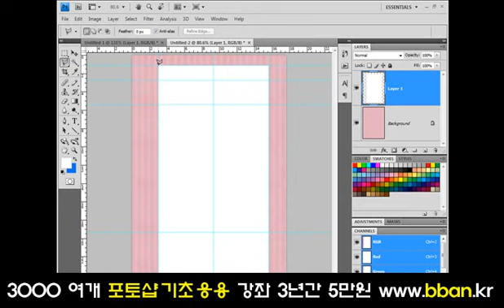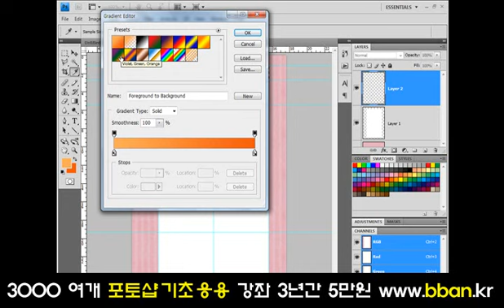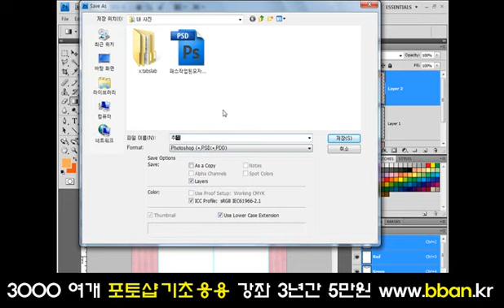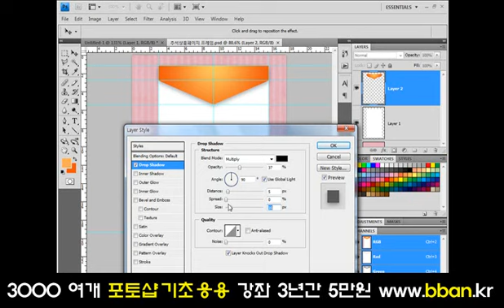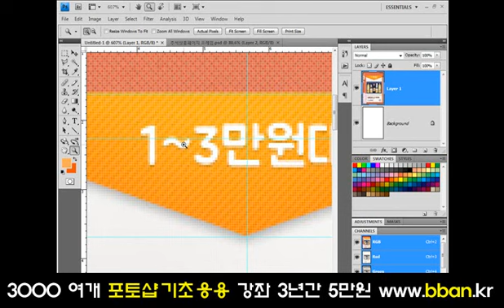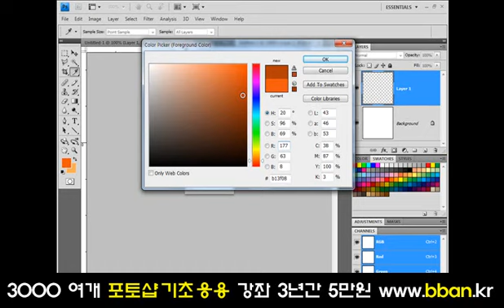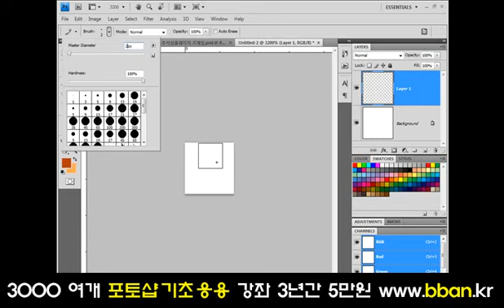9월 1일 추석 관련 상품 프레임 만들기 포토샵동영상 강의 포토샵 동영상 강의 2부photoshop lecture, 포토샵 강좌 강의